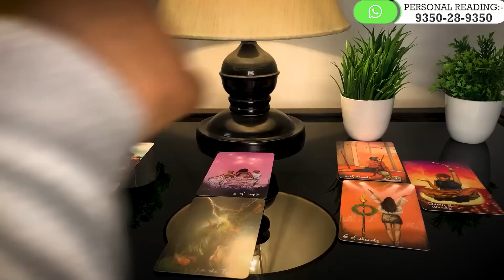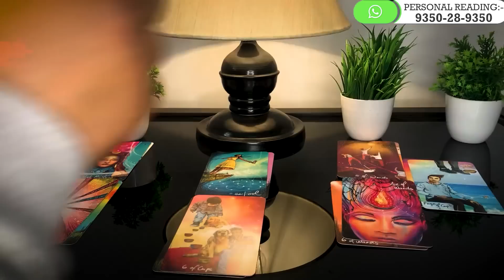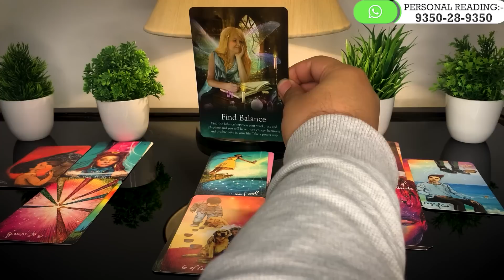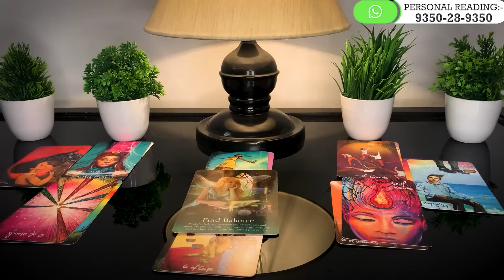Tarot Card Reading in Hindi | CURRENT FEELINGS TODAY ❤️ चूका रहे है वो